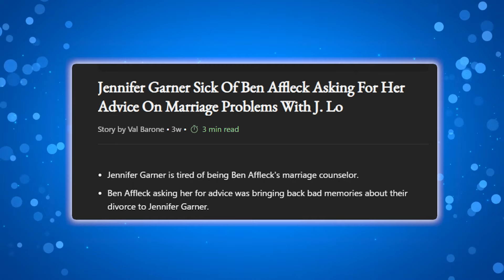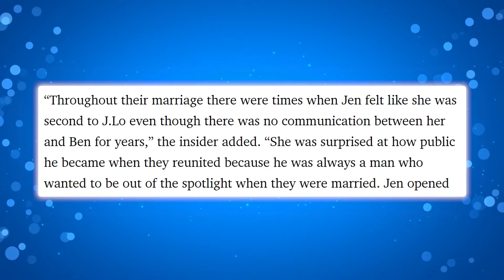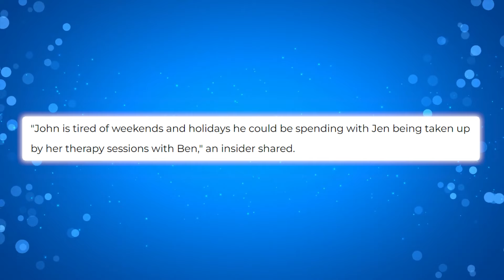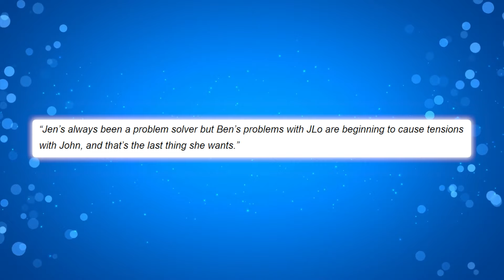Jennifer Garner has had ENOUGH with Ben Affleck and JLo's Drama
So, apparently, Jennifer Garner is over being Ben Affleck and JLo's marriage counselor and who can blame her? Reports claim that Jen is tired of her ex-husband coming to her for advice about his troubled relationship with JLo, especially since it's bringing back bad memories of their own divorce. And it's not just Jen who's over it; her fiancée, John Miller, is reportedly fed up with Jen Garner spending hours counseling her ex. The whole situation has caused tension in Jen's personal life, and to make matters worse, the super private mother-of-three is also dealing with the media scrutiny that her children are now facing because of Ben and JLo's high-profile reunion and divorce. Jen is finally putting her foot down and stepping away from the role of marriage counselor. But this leaves us with a lot of questions. Why did Jen change her mind about supporting the Bennifer relationship? One juicy detail few people knew is that Jen Garner always felt like she was second to JLo all the years she was married to Ben. Buckle up as we delve into all the juicy details.

Inspired by Gossip Tea, The Celebrity Circle, CelebriTEA News, SLOAN and Let's Get Into It.

Inspired by Jennifer Garner FED UP with Jennifer Lopez & Ben Affleck JLO CIRCUS!?

On Juicy Trend we will go through stories, tea spill, and entertainment.